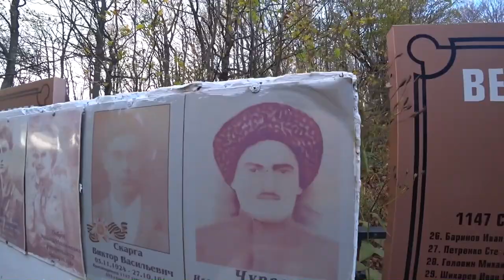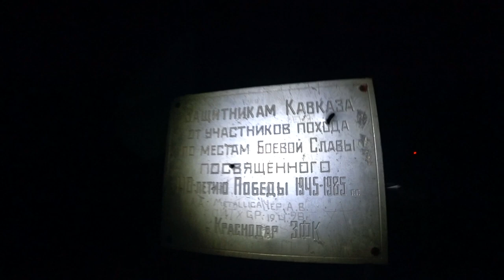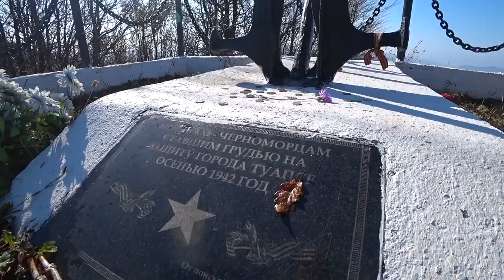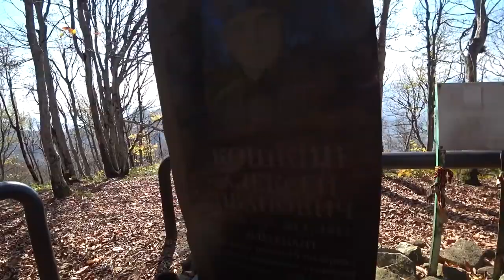Фильм о 5-дневном походе туристов на гору Индюк, Семашхо, Два брата | Туапсинский район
Фильм нашего похода с темрюкскими школьниками и учителями. Это был классный поход в горы, в качестве воспоминаний остался видео-сюжет.